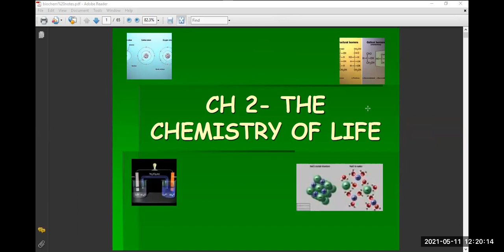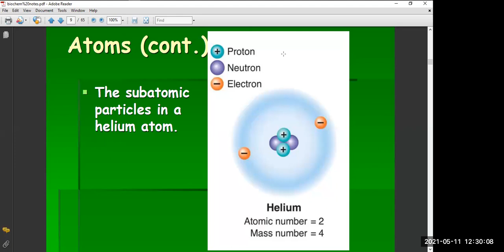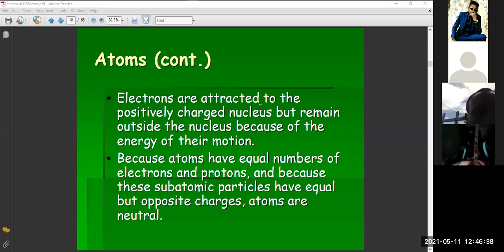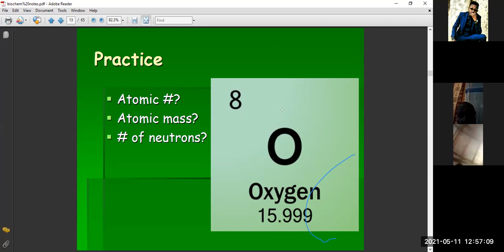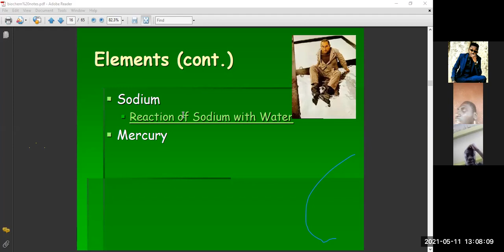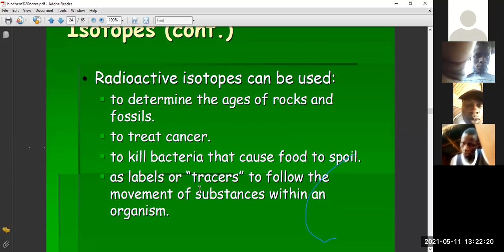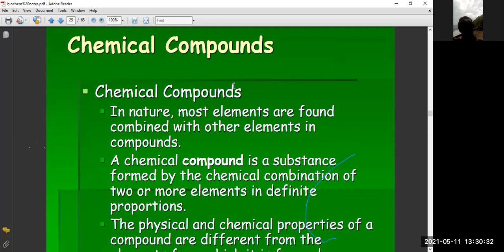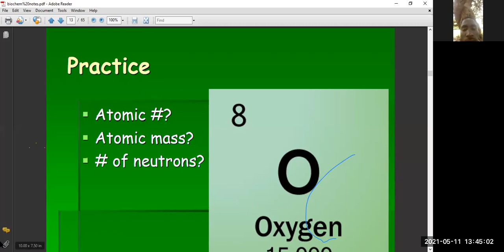Agribusiness Project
Date: 11.05.21
Biochemistry with Mr. Haggai Mwansa